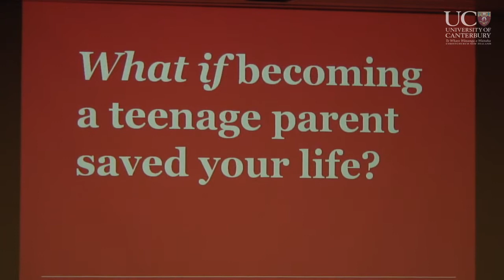What if... Becoming a teenage parent saved your life?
Presenter: Dr Jenny Hindin Miller

Becoming a teenage parent is widely regarded as a personal and social disaster. Recent research challenges this negative view. Interviews with teenage mothers show that they regard their own pregnancies as positive and life-changing. Despite dropping out of school, many teenage mums decide to re-engage with education to ensure a better life for themselves and their children. New Zealand is at the forefront of innovative educational responses to the needs of this special group of young people. This lecture will look at one school which has had noted success in supporting teenage mums and their children to succeed. You will hear the views of a number of young mothers about life, being a parent and how education and support has helped transform their lives.